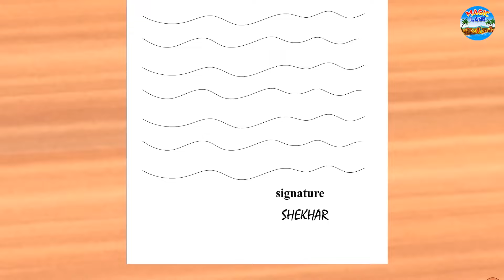ಎತ್ತಿನ ಗಾಡಿ ವಡಾಪಾವ್ ಮಾರಾಟಗಾರ | Kannada Stories | Kannada Moral Stories | Kannada Kathe | Magic Land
ಎತ್ತಿನ ಗಾಡಿ ವಡಾಪಾವ್ ಮಾರಾಟಗಾರ | Kannada Stories | Kannada Moral Stories | Kannada Kathe | Magic Land Kannada

✿ Story : Bullock Cart Vadapav Seller